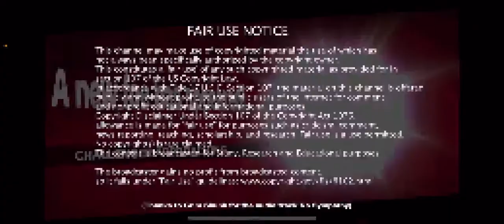TvT #8 (I take no joy in this… ok, that’s a lie.)